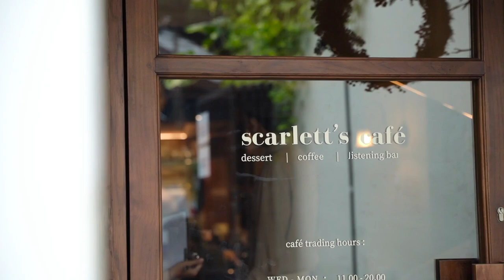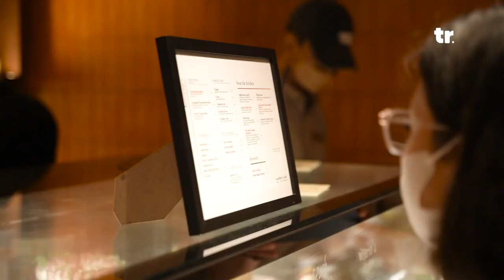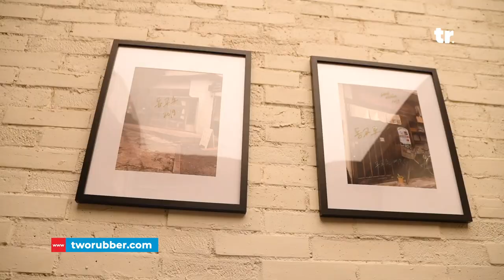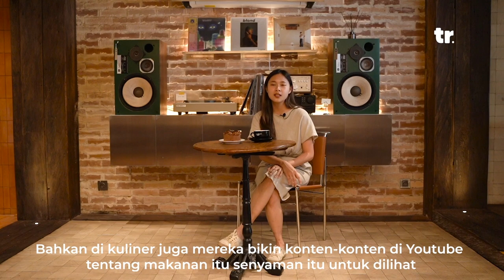LADY APRON | VISUAL, RASA, DAN EKSISTENSI SCARLETT'S CAKE DARI BATAM TO J-TOWN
Kedai kue yang tak pernah sepi akan pengunjung ini menyimpan banyak cerita dan perjuangan yang belum tentu diketahui banyak orang, kisah perjuangan mimpi dan harapan dari 2016 silam yang akhirnya menghantarkan seorang Martina Djohan yang akhirnya seperti saat ini. Serta harapan bulan desember untuk tahun - tahun yang akan datang selalu menjadi penyemangat manis tiap tahunnya.

CREDITS
Producer:
Dio Reza Augusta

Host:
Dio Reza Augusta

Director:
Muhammad Hafiidh

Cameraman:
Muhammad Hafiidh
Hutomo Yanuar R

Video Editor:
Muhammad Hafiidh

Graphic Editor:
Gilang Ramadhan
Banyu Yoedodarmo

Content Writer:
Dio Reza Augusta